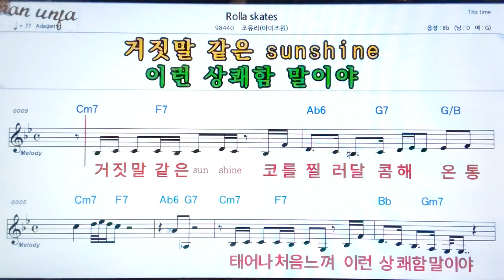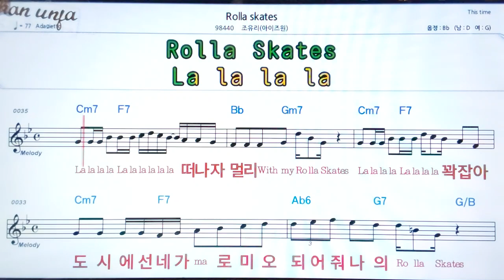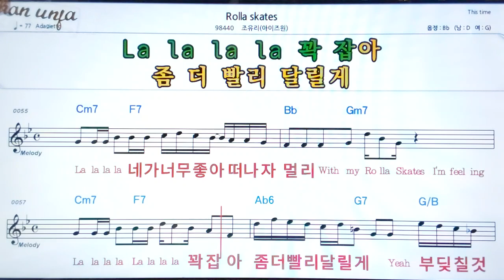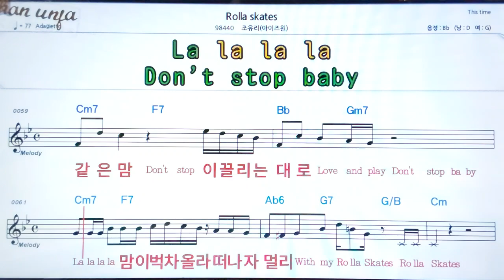Rolla skates/조유리👍악보, 기타 코드,가사,Karaoke*가라오케 반주